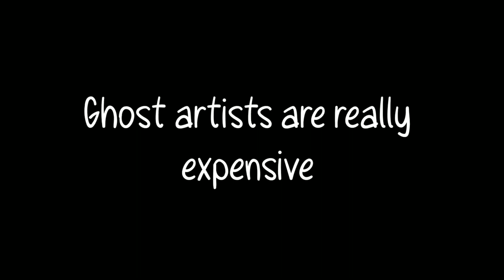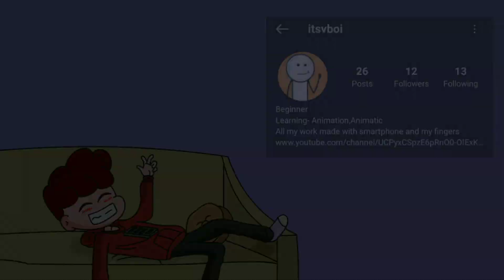He Attacked me at 3AM | Horror group study story | Hindi storytimeAnimation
The Indian Doraemon Parody | Part2
The indian doremon parody part 2| doremon funny momentsnot your type
close enough
reaction
slayypop
parody
every indian school
not your type reaction
triggered insaan
reaction on not your type
types of superpowers
mythpat
types of schools
rg first love part 2
slayypoint
animation
types of people in india
cartoon
r.g bucket list
funny animation
hardtoonz
hows hardy
indian animation
not your type new video
rg bucket list
reaction on not your type video
not your type reaction video
reaction to not your type
slayypoint haters
indian animators
rg bucket list trailer
slayypoint indian roads
indian parody
reaction video
pokemon parody
indian cartoons
indian anime parody
anime parody
indian doremon
doraemon in hindi
indian doraemon parody
doraemon parody
funny
s2 life
not your type reaction crime patrol
best reaction channel
thes2life
phynote
not your type new video reaction
reaction on not your type crime patrol
types of relationship in india reaction
new video
nyt
hindi animation
indian anime
anime
types of students
pokemon animation
couple reaction
not your type face reveal
mythpat mr beast challange
slay point online classes
slayypoint movies
slayy point bollywood movies
school memories
react
indian schools
schools
hardtoonza
beast boy shubh
youtube reaction
holidays
school vacation
pikachu ka thunder shock
pokemon in hindi
pikachu pikachu
charmeleon
pokemon epic fail
pokemon fail
funny pokemon
funny pokemon animation
comedy
battle
charmander
ash
aniamtion
animated
funny animation in hindi
slayypoint i am the most hated
indian funny animations
how hardy
slayy point online school
pokemon games
pokemon video games
pokemon
triggered insaan reacts to close enough
triggered insaan on not your type
triggered insaan new video
not your type facts
sourav joshi vlogs
slayy point indian classes
slayy point schools
angry prash
sourav joshi trigger insaan
trigger insaan
types of friends
exams stories
hostel stories
coaching stories
childhood memories
beastboyshubh
shinchan
school friends
indian trips
types of college
types of teachers
types of students in exam
types of school
indian school trips
indian school
types of people in india | ft. personalities
indian movies parody
worse school
indian tv shows types of indian movies
types of super powers
every indian school knot your type reaction
knot your type
not your type reaction every indian school
not your type reaction deepak
not your type reaction new video
not your type reaction relationship
amarr bedii
wannabe starkid
notzaggee
zaggee
desi doraemon
doremon parody
doraemon cartoon
funkie couple vlogs
funkie couple reaction
indian doraemon
indian doremon parody part 2
demon slayer parody
new reaction
indian doraemon parody part 2
indian doremon parody
latest
the indian doraemon parody
funny reaction
close enough reaction
not your type summer vacation
not your type school
piyush patel
shorts
blackpink
bts
challenge video
deadpool
super man
spiderman
dr strange 2
dr strange
avengers
marvel
my first vlog
vlog
deskshow
video cartoon
slayy point bollywood
triggered insan
hardtoonz cartoon
funny cartoon
funny animation video
funny video
not your type short
annoying aki
anoying aki
annoying her
triggered insaan reaction
total contents
not your type school trip
not your type ghost story
notyourtype
not your type animation software
not your type funny video
rg
pakhimon
achha achha cartoon wala
siblings problems
ainsi bas lo vida
sourah joshi vlogs
sourabh joshi parody
slayy pop
slayy point
triggered inaan omegle
triggered insaan bollywood movies
live insaan
triggered insaan new
funny animations hindi
funny animations
javlin throw
shaadi wale uncle
shaadi
anda
first love
beechee angell
dreams
parents vs dreams
story time animation
animation story
animation songs
animation movies
animation movies in hindi
hindi cartoons
cartoons
reaction channel
angell dabral
indian animation community
not your type -types of people in india | ft. personalities
doraemon
hows hardy new
doremon cartoons
indian shinchan parody
indian naruto
not zaggee
shubtoonz
indian doraemon part 2
funny cartoon video
funny shorts
comedy videos
funny videostechno gamerz
ujjwal
gameplay
ujjwal gamer
gta 5 new episode
techno gamerz latest gta v
funny
minecraft
flight gamer
ujjwal gaming
ujjwal minecraft herobrine smp
gta 5 mobile downloaded
shorts
minecraft in hindi
franklin become teacher
tg network
chapati gamer
new video techno gamerz
viral
flight game
noob vs pro
mythpat
indian gamers
techno gamerz vlog
money
nikku blocks
nikku block
monster school
smart watch
iphone 14 pro max
iphone 14
your name first letter your youtuber
how to play gta 5 in mobile
new cars
ujjwal gamer ki girlfriend
ujjwal gamer
all monsters
word game